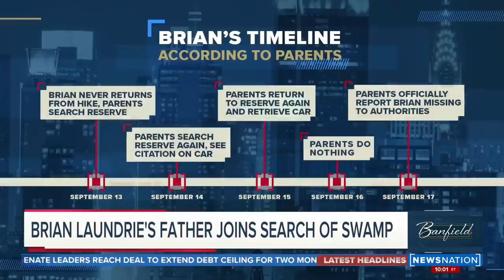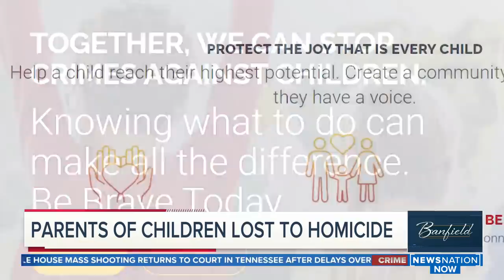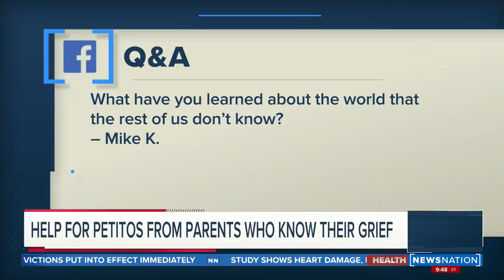Joe Petito and parents of other children lost to homicide explain how they found a purpose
Watch NewsNation for unbiased national and international news. Get the latest news 24/7 at newsnationnow.com. Find out how to watch NewsNation